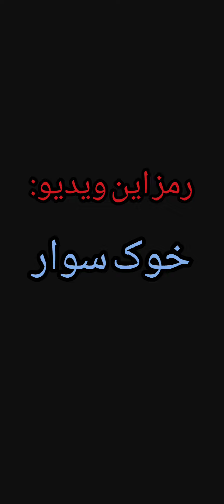ترکیبی که بعد بالانس زنده شد😰بکشین کنار پادشاه آمد👑دوووست دارم😍♥️